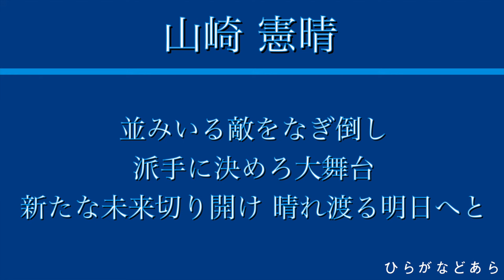DeNA 山崎憲晴 応援歌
リクエスト